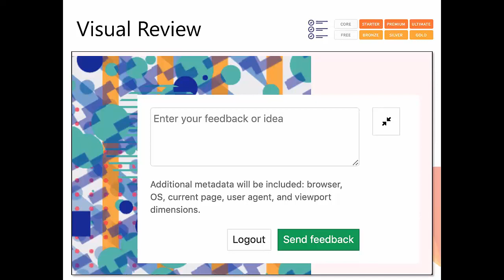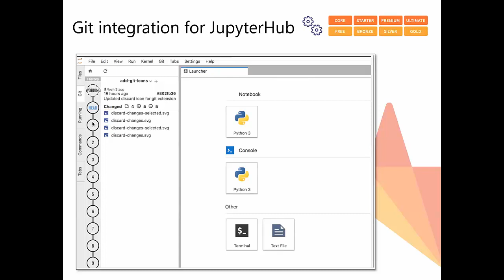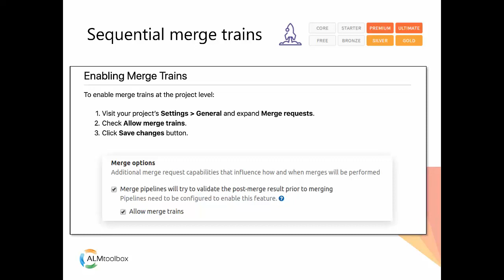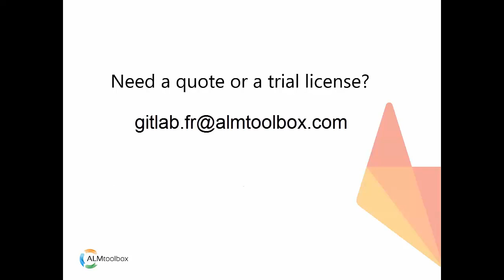Quoi de neuf dans GitLab 12.0 en 4 minutes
Si vous avez besoin d'information , de mieux comprendre les licenses GitLab, d'un devis ou d'une license d'evaluation contactez-nous gitlab.fr@almtoolbox ou

Learn more about GitLab and ask for a trial license or a quote